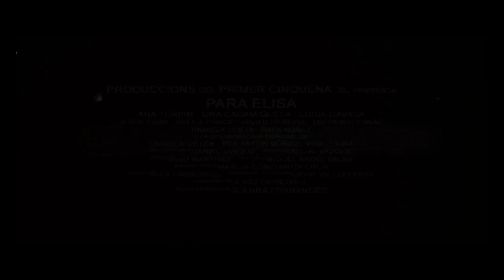Adoro Terror - Para Elisa ( Trailer )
Já faz um tempo que o cinema espanhol demonstrou recuperar o fôlego no gênero terror. Para Elisa é mais um filme interessante que vem reforçar esta safra.
Com uma produção extremamente simples, elenco enxuto e um orçamento baixo mas muito bem aproveitado, o filme cativa pela sua atmosfera claustrofóbica, doentia e angustiante.
Ana é uma jovem que precisa levantar dinheiro para pagar a viagem de formatura. Ela vai até uma entrevista de emprego para ser babá de uma criança. Acontece que a dona do apartamento é uma senhora muito estranha, o clima do local é sombrio e a criança escancara toda a demência escondida em segredo naquela família.
O filme é muito bem narrado, tecnicamente bonito, bem fotografado e com uma Direção de Arte que ajuda a colocar o espectador dentro daquela mundo doentio em que mãe e filha convivem.
Para Elisa é um filme curto, com pouco mais de 1 hora e 10 minutos de duração, que segura o suspense por boa parte do filme. Para quem gosta, há alguns poucos momentos que quase chegam no estilo gore. Se você quer um bom passatempo sem maiores pretensões é um filme altamente recomendado.

Convidamos você a conhecer o nosso site e também curtir a nossa página no Facebook.